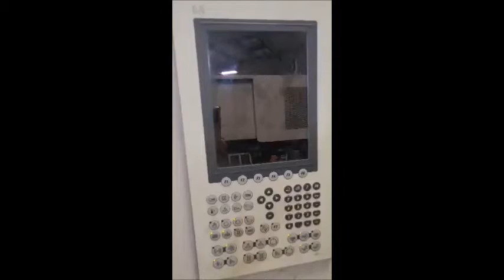8070532 2013 Chen Hsong JM178AI-SVP/2 Injection Molding Machine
2013 Chen Hsong JM178AI-SVP/2, Capacity 180 Ton, Shot Size 15.3 oz, Tie Bar Spacing 18.11" x 18.11", Max Daylight 37.8", Min /Max Mold Height 6.9" / 20.5", Clamp Stroke 17.32", Ejector Stroke 5.5"